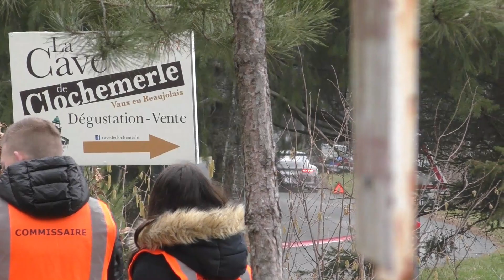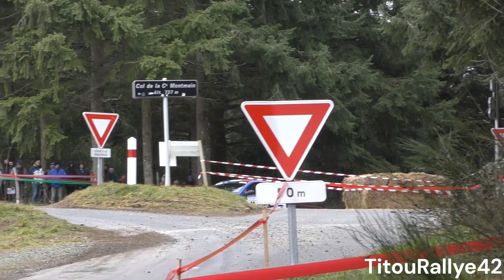Rallye de la Haute Vallée d'Azergues 2023 - Crash & Show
Rallye de la Haute Vallée d'Azergues 2023